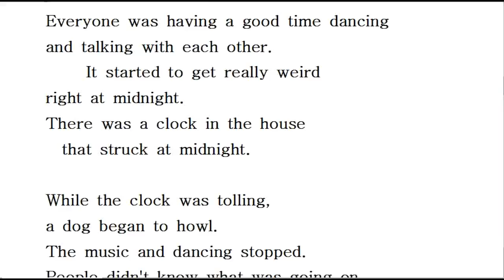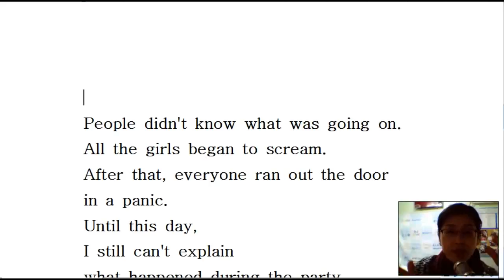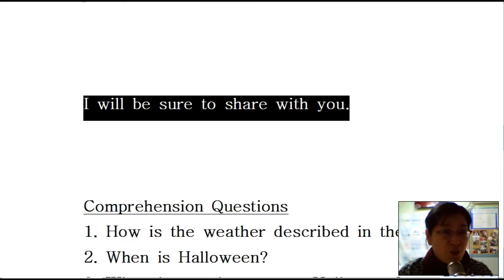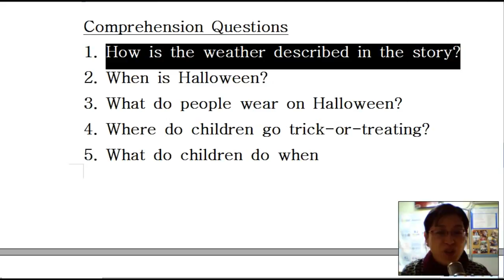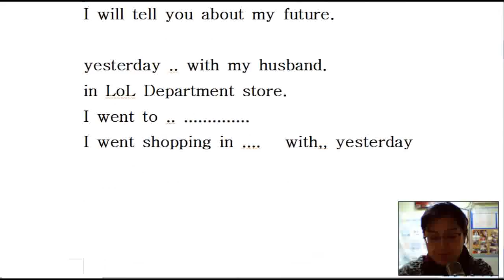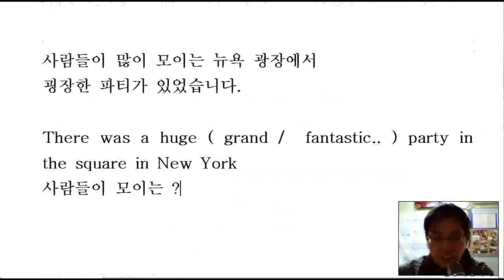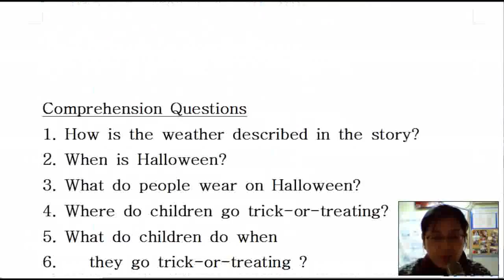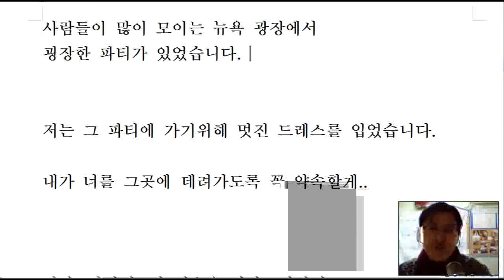BNJ Enlgish 어학원 봉조리 Diary collection A 3 Halloween 후편 영작편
대상; 남녀노소,,
레벨; 중학교 1학년 수준의영어가 되는 모든분.
목적 ; 이야기로 영어일기식 구성,  내가 생각한 내용을 말하기로 연습 . 영작연습. 문법을 말하기로 연계 승화 .
프로그램 ; 외국인 발음으로 코칭 읽기 연습. 강조, 연습. 구문연습
            이봉조 선생님의 ( 참고로 여자샘이에요.. ) 한국인을 위한 레슨 구성,
특징 ; 장르를 오가면서 자유롭게 연습하고 처음에는 매력이 없으나 자꾸 하면 할수록 분명히 자신있게 말하기 재미있게 됩니다. 호호.
영어 일기문장을 스토리로 만들어  해석, 문법, 영작연습으로 연계된 실용영어 프로그램입니다.
처음에는 조금 지루할 수 있으나  꾸준히 봉조리 선생님의 레슨을 듣다보면 문법과 구문, 단어를 연계해서 영작 즉 문장을
지어서 말하는 연습이 됩니다.
들으면 아는데 실제로 내가 말을 만들어서 하려고 하면 어떻게 해야할지 막연하고 단어만 생각이 나는 분들이 많다고 합니다.
저희 BNJ 어학원은 비록 창원 도계동에 있지만, 좀 시골같죠 ^^
그러나 어릴때부터 기초 레벨부터 동시통역 영작 프로그램으로 연계해서 가르치는 실용영어로 효과를 많이 보고 인재도 배출해 냈습니다.
제가 하는 방법이 "내가 아는 내용인데 왜 ? 라는 질문도 생기겠지만, 그 스토리 안에서 문법과 구문을 배양하고 연습하고 말하기 까지 연습하기 때문에 정말 영작..이 이런것이구나,, 하고 스스로도 문장을 지어보는 습관을 가지게 될것이라고 자신있게 말씀드립니다.